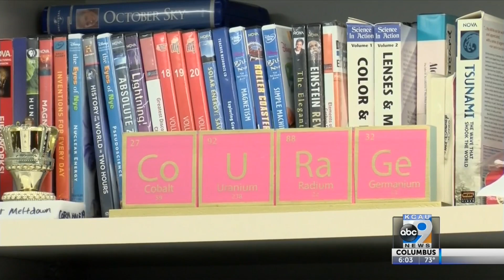Return to Learn Plans